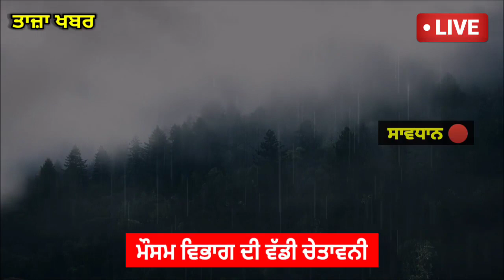punjabi news - live news Punjabi - latest live news today - punjabi news live - breaking news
Punjab Weather 29 January 2023 - Punjab Weather Today - Punjab Weather News Today - Punjab Weather

Punjabi News Canada Canada News 29 January 2023 Canada Travel Punjab

🔴LIVE - Special News 29 January 2023

Farmer Protest
kisan Dharna
Kisan Andolan
Farm Laws
Kheti Bill
Prime Focus